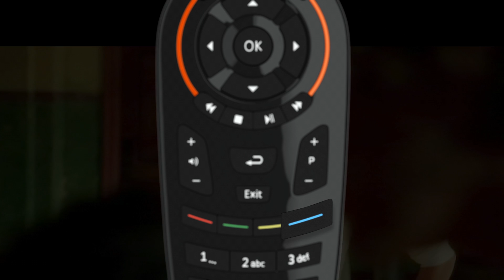NOWO TV | Botões de Atalho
Faz sentido andar às voltas para chegar onde quer? É mais fácil com a NOWO TV.